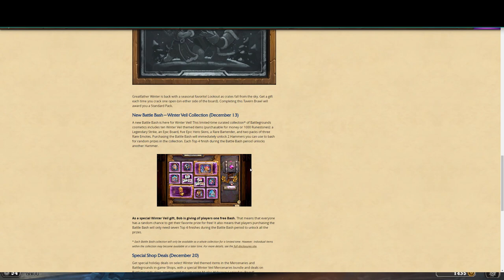Hearthstone - 10 packs - Free Holiday Gift!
Have a happy Hearthstone holiday with Winter Veil celebrations, including in-game activities and special holiday offerings, starting soon!

Free Holiday Gift!

Get into the holiday spirit with a gift of 10 packs (2 packs from each of Forged in the Barrens, United in Stormwind, Fractured in Alterac Valley, Voyage to the Sunken City, and Murder at Castle Nathria), free for all players who login between now and January 31!* Spread the holiday cheer to your friends and let them know that new players will receive an additional 50 packs (10 packs from each of the last five Standard expansions) if they create new accounts and login before January 31!**